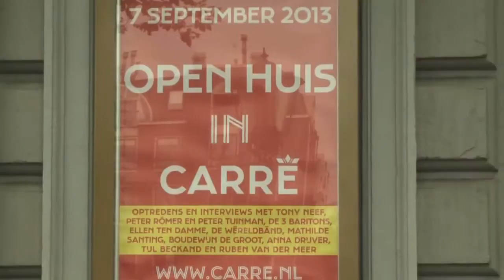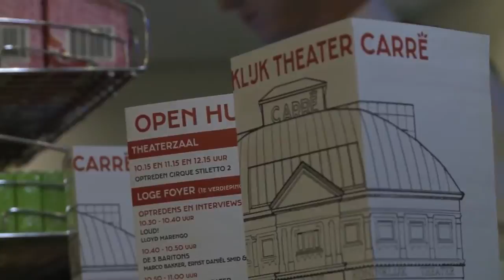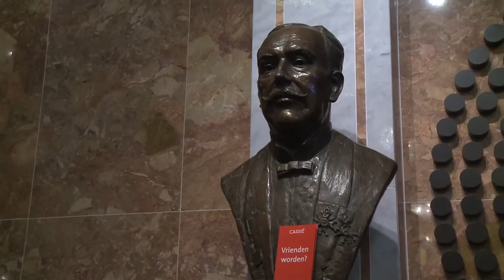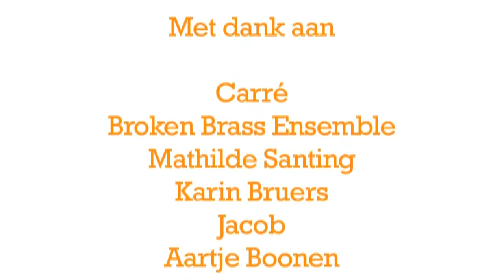Open Dag Koninklijk Theater Carré 2013